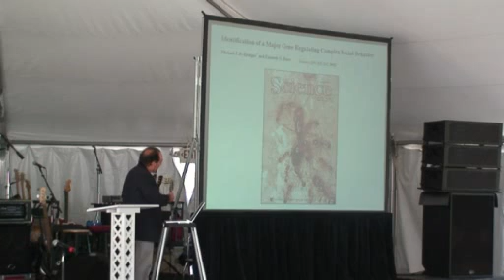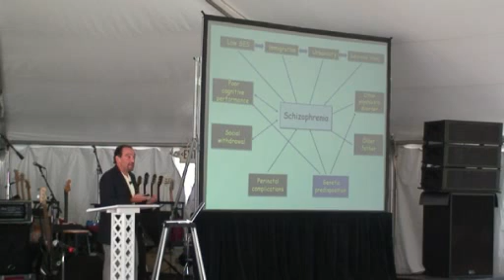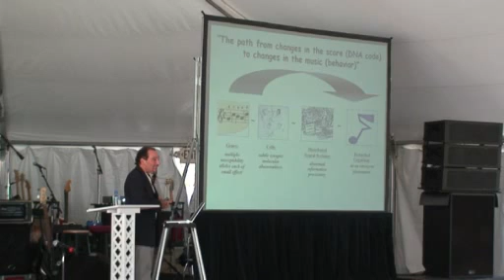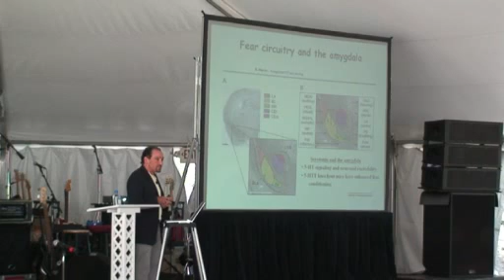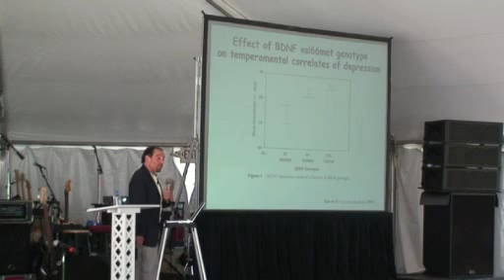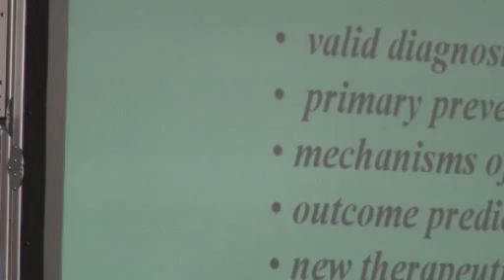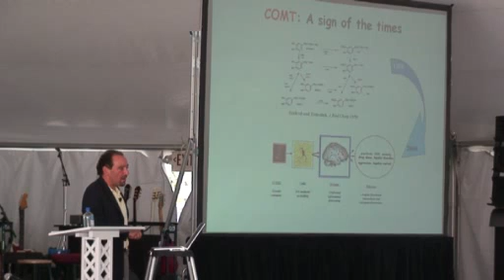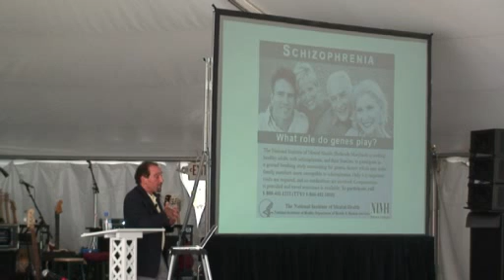Genes and Mental Illness: What's the Connection? - A Talk by Dr. Daniel Weinberger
Daniel Weinberger, M.D., former head of the NIMH, introduces how malfunctions in people's genes can lead to psychiatric diseases in this 2006 talk. Recorded at One Mind's 2006 Music Festival for Brain Health.